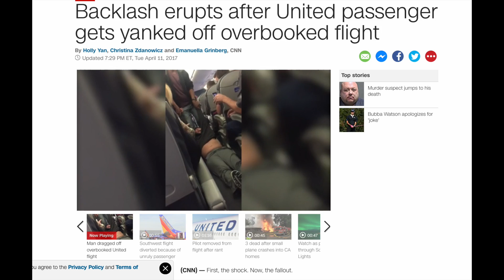Reaction* United Airlines Passenger Removed. Did he overreact?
Did he overreact?
United Airlines removed passenger from an overbooked flight on Sunday, April 9.  Now, you have heard the story.

Gear I’m using
• Sony Handycam 4K Camera
• 4K Camera Bundle
• Macbook Pro 15inch 2015
• Canon XA20
• Canon G7X
• Canon G7X extra batteries
• Canon G7X Case
• Go Pro Hero 3+
• Rode Video Mic
• Rode NTG2 Mic
• Gorilla Pod Thing
• Samsung Galaxy 7 Active
• Ebag Professional (Gray)
• Jaybird X2
• Sd Card (Best I have found)
• Memo Pads (favorite)
• Wallet (newer version)
• Belkin Outlet
• Small Wind Things for GX7
• Audio-Technica M50x Headphones
• MX Master Mouse
• Manfrotto Stand w/ attachment
• Small Tripod
• GoPro tripod